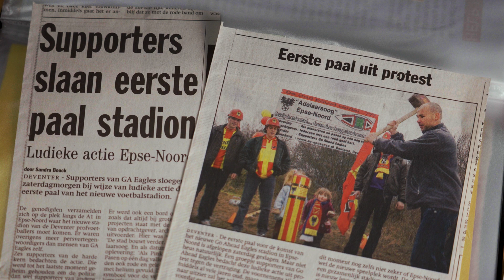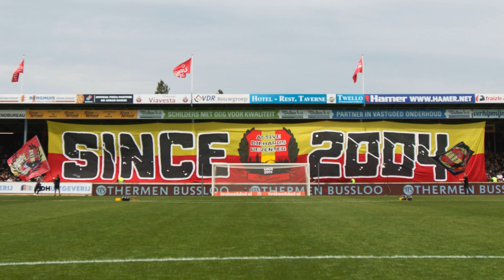Aankondiging 20 YEARS ADHD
Een week voor het 20-jarig jubileum van Active DieHards Deventer is deze video gedeeld op alle social media kanalen. De video staat in het teken van de geschiedenis van ADHD en een aankondiging voor het jubileum op zaterdag 30 maart 2024.